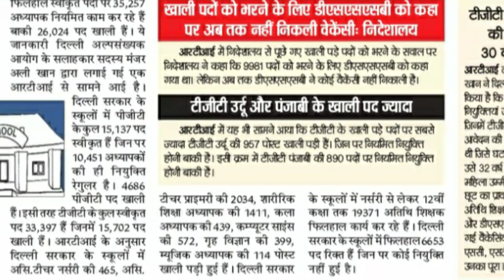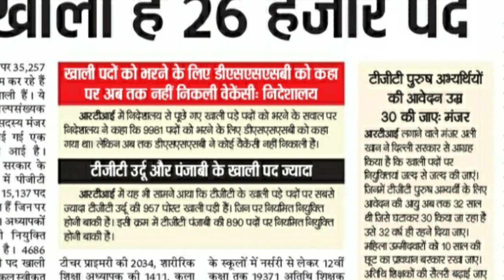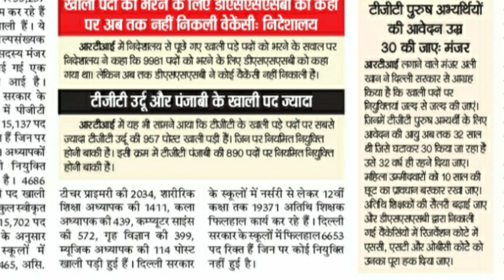HARYANA/DELHI BREAKING:शिक्षक बनने के लिए तैयारी कर रहे युवाओं के लिए बड़ी खुशखबरी 26 हज़ार पद खाली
DSSSB TEACHER NEW VACANCY LATEST UPDATE OR NEWS
DSSSB PRT TGT PGT NEW RECRUITMENT LATEST UPDATE OR NEWS